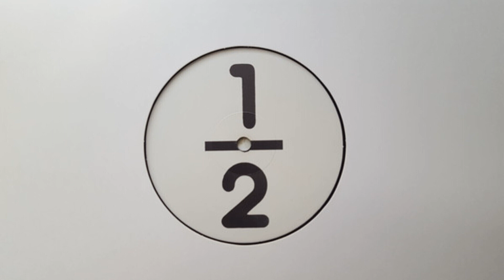Emmanuel Top - Untitled A (Trance 1993)